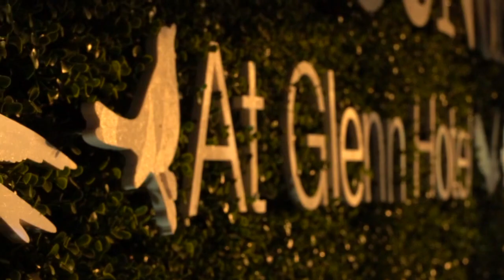TopFloor Zak - Standing on ten feat King Cato (Official music video)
New single “standing on ten “ feat king Cato 🔥🔥🔥

Topfloorzak IG
Kingcato IG

Directed 🎥 bryan pike

New album and new content on the way !